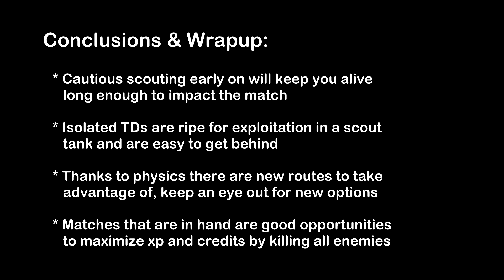WoT I'm Thinking - Debrief (WO 07/28/13) Cap or Kill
The WoT I'm Thinking Debrief for the week of 07/28/13, includes a Match of the Week from July 28, 2013 in my T71 on Airfield.